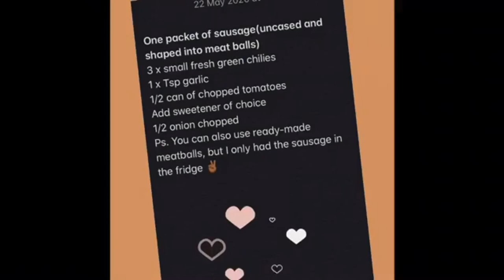KETO FRIENDLY SAUSAGE MEATBALLS / QUICK & EASY!!!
Keto/Low-carb recipes~Fasting~Lifestyle as well as motivational content to help you stay focused to reaching your goals AND tons of easy to follow tips and tricks to help you maximize your results following the Ketogenic Lifestyle.

Cook along with me, KETO FRIENDLY SAUSAGE MEATBALLS / QUICK & EASY!!!

• Keto/Low-carb Sausage Meatballs

INGREDIENTS⤵️

* 1 Tsp Salt
* 1 Tsp black pepper
* 3 x small fresh chillies🌶
* 1 Tbsp Garlic
* 1/2 can chopped tomato
* 1/2 Chopped onion
* 1 Tbsp Garam masala
Sweetener of your choice and taste

👀 you soon!!